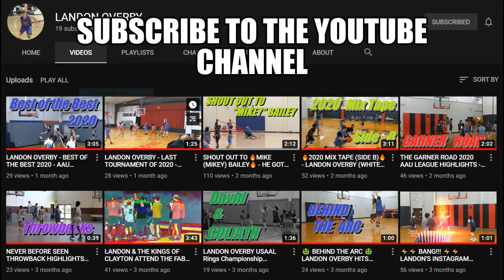Dual Sport Athlete Landon Overby - Archer Lodge Middle Baseball - Kings of Clayton AAU Basketball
This kid can play any position on the field and light 'em up on the court.

Follow Landon on Instagram @_landonoverby13